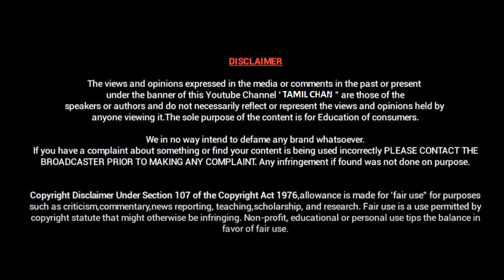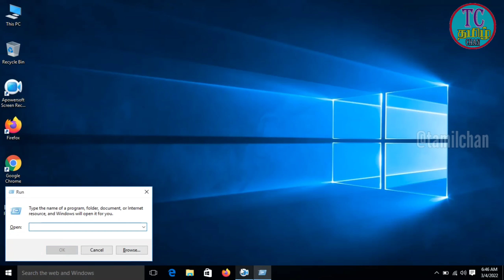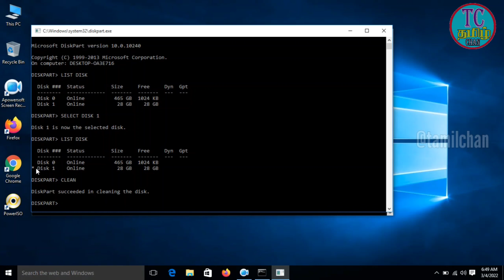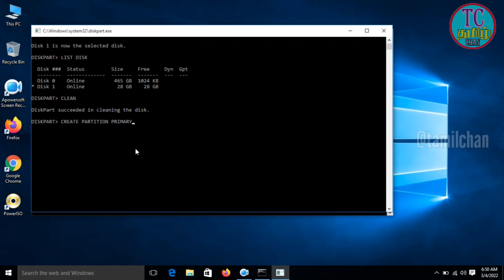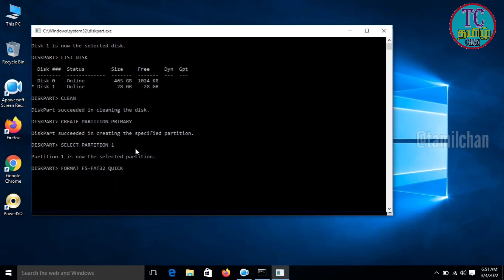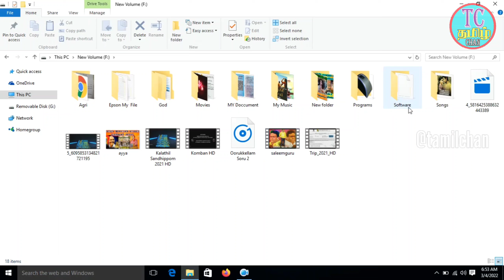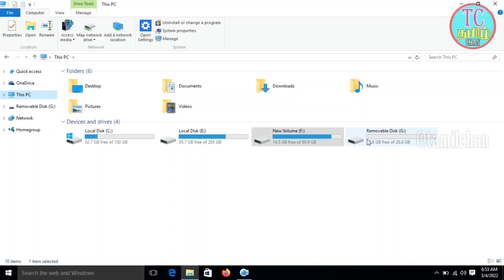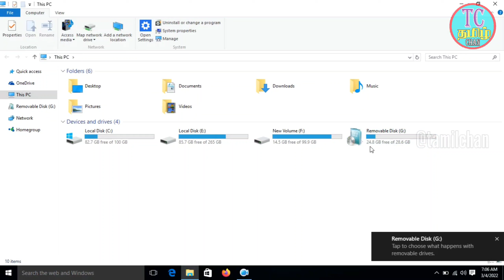How to Make Bootable USB Without Any Software 2022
How to Make Bootable Pendrive Without Any Software | Pendrive யை Boot செய்வது எப்படி | in tamil 2022
❤️ Like 👍 Share ☺️ Comment 🤩 Keep Support
உங்கள் ஆதரவுக்கு மிக்க நன்றி..!!
ஆரம்பத்தில் இருந்தே உங்கள் அன்புக்கும் ஆதரவுக்கும் நன்றி.
5K+ சந்தாதாரர்கள் & அதற்கும் மேலானது உங்களுடைய அன்பு.
###. Thanks For Your Love and Supporting...##